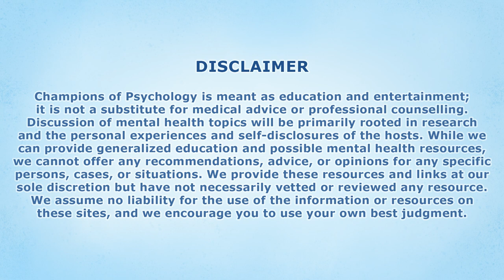Styles of Play | Champions of Psychology | Mental Health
Episode 26: Styles of Play

How does the way we choose to play games affect us? Are we using them in ways that aren't obvious to us? This week Doctor B and Treavor Bettis are joined by special guest Dr. Elizabeth Kilmer to talk about Styles of Play.

Find out more about Idle Champions of the Forgotten Realms on our

Special Guest:
Elizabeth D. Kilmer, PhD (Game to Grow)

Starring:
Raffael “Doctor B” Boccamazzo, PsyD (Take This, Clinical Role)

Host:
Treavor Bettis (Difficulty Class, Champions of Lore)

Presented By:
Take This